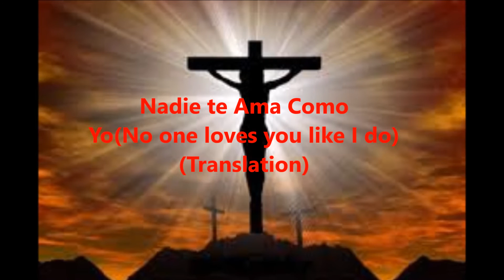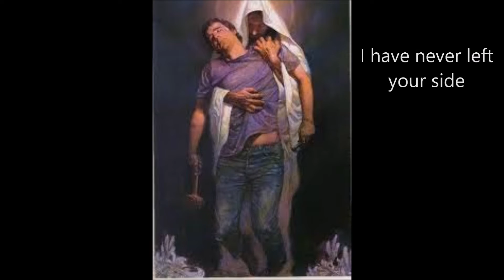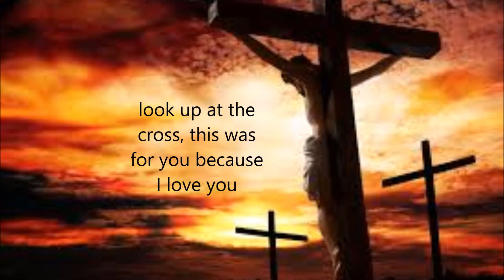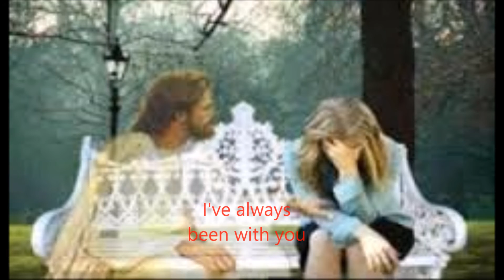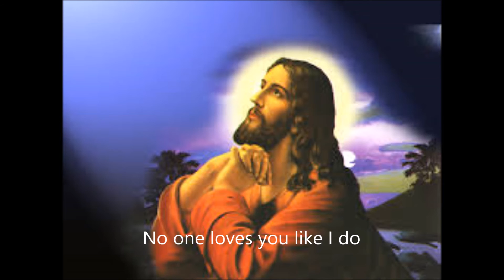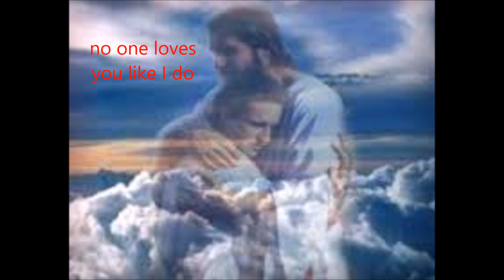Nadie Te Ama Cómo Yo with English translated